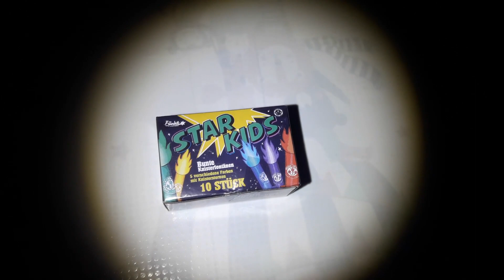Star Kids von Funke | Fetzige Knisterfontäne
Kleine Fontäne mit farbiger Bengalflamme und Crackling, 10 Stück pro Packung, 5 verschiedene Farben (blau, gelb, grün, rot, violett) - die Star Kids von Fune

NEM: je 1,4g
Preis ca. 1,99€
KAT: F1

Small fountain with a colored bengal flame and crackling, 10 pieces per pack, 5 different colors (blue, yellow, green, red, violet)

NEC: 1.4g each
price approx. 1.99€
CAT: F1